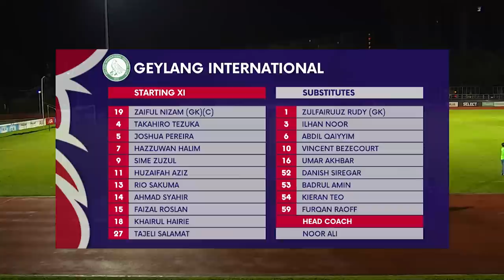2022 AIA Singapore Premier League: Hougang United vs Geylang International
Venue: Hougang Stadium
Score: 1-2 (Pedro Bortoluzo 34' | Vincent Bezecourt 76', Sime Zuzul 88')